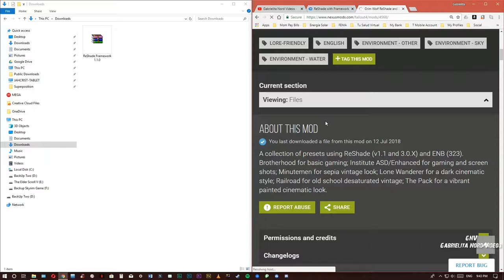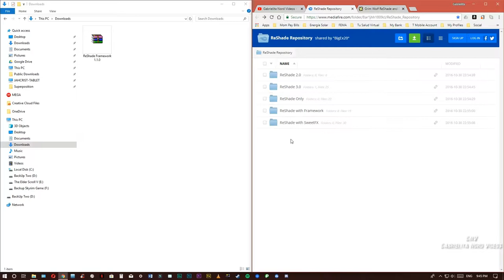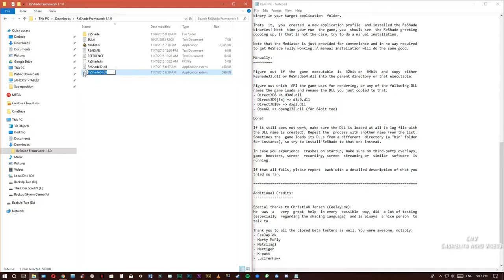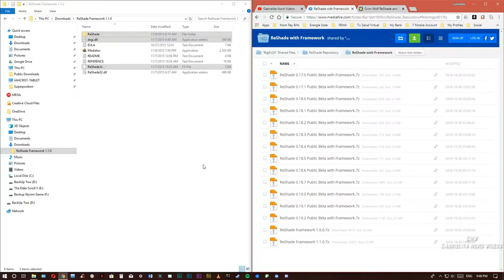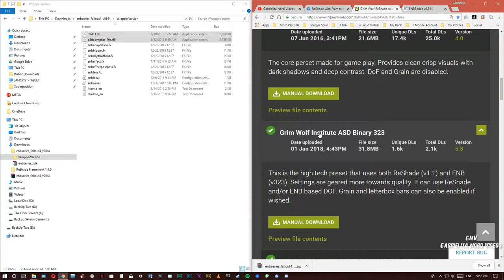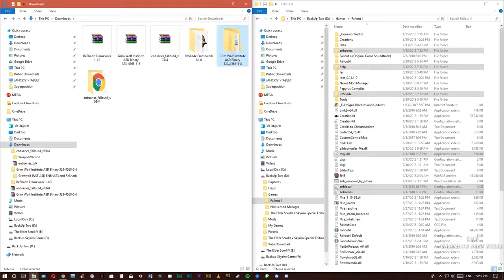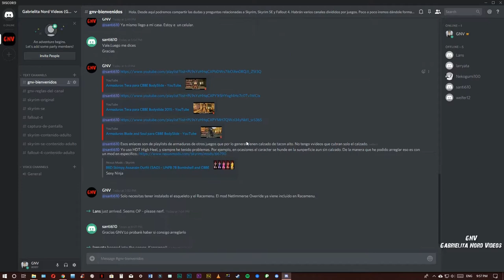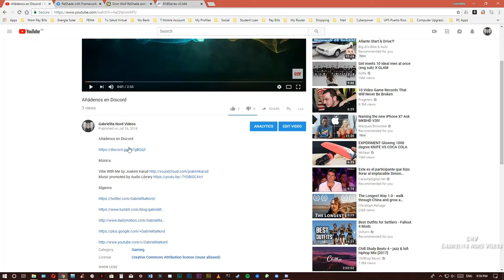Fallout 4 Instalación de ReShade v 1 1 [Tutorial]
Aplicación
ReShade v.1.1
Buscar en Google.

Presets para ReShade v.1.1
Grim Wolf ReShade and ENB Presets

Síganos